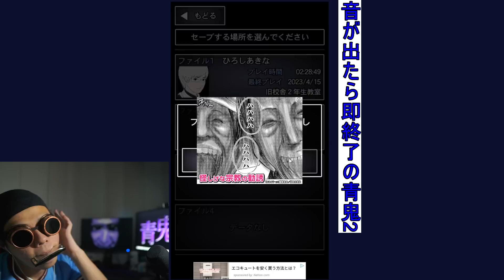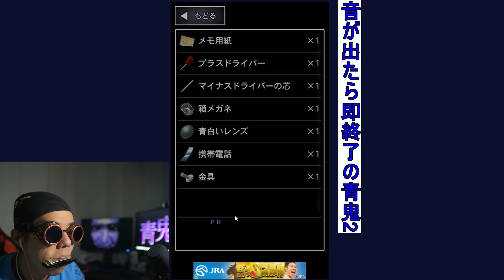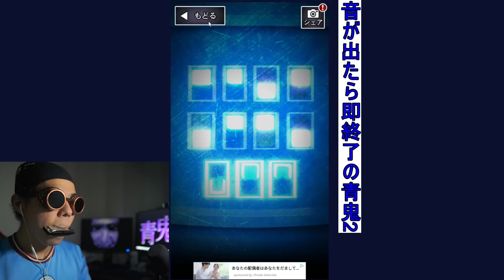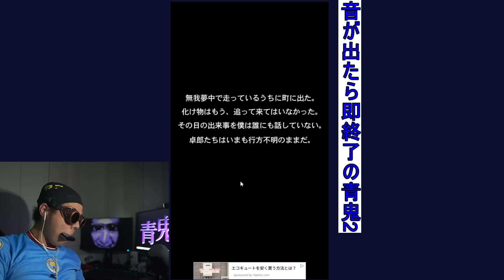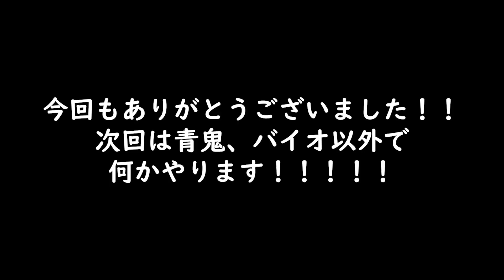【青鬼2】音出したら終わるホラーゲーム実況 ＃23